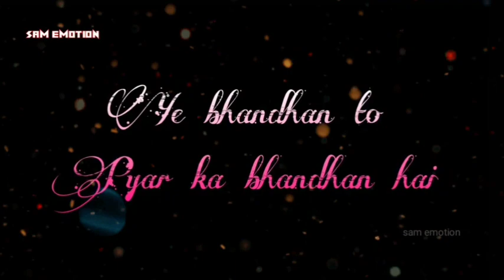Mamta ke Mandir Ki Hai Tu Sabse Pyari Murat | New Viral Status New Version